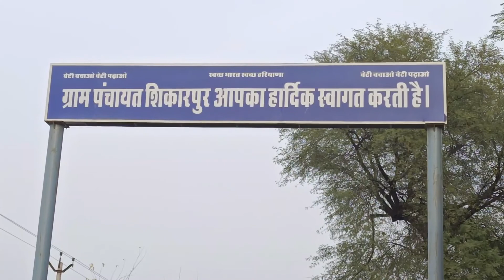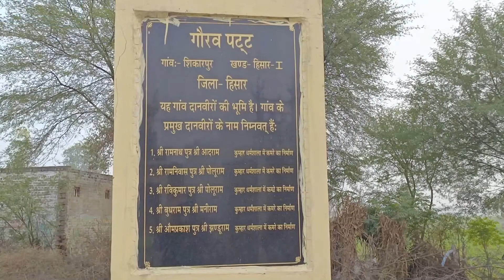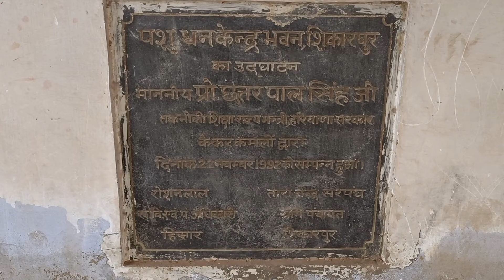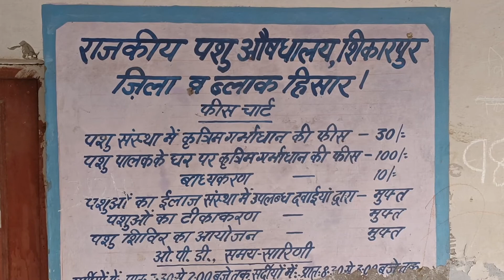MY VILLAGE VLOG || गाँव शिकारपुर || Shikarpur Village || मेरा आदर्श गाँव || Shikarpur Hisar Haryana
In this Vlog, the whole information about my village named Shikarpur to enhance the knowledge about the said village has been put. This Vlog may take your time so much to enlighten the history of ancient Shikarpur.